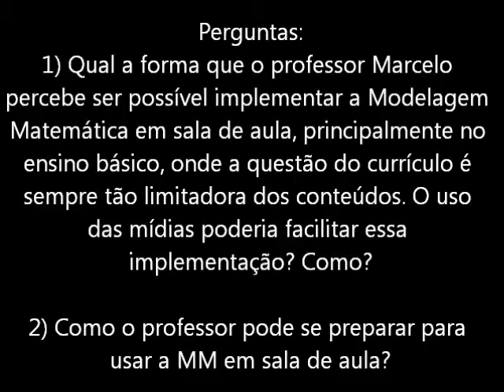MOOC - Perguntas Referentes ao Encontro Síncrono do 05/11/2013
Nesse vídeo o Prof. Dr. Marcelo C. Borba e o Helber Almeida comentam sobre as perguntas referentes ao encontro síncrono do dia 05/11/2013. As perguntas são:

1) Qual a forma que o professor Marcelo percebe ser possível implementar a Modelagem Matemática em sala de aula, principalmente no ensino básico, onde a questão do currículo é sempre tão limitadora dos conteúdos. O uso das mídias poderia facilitar essa implementação? Como?

2) Como o professor pode se preparar para usar a MM em sala de aula?